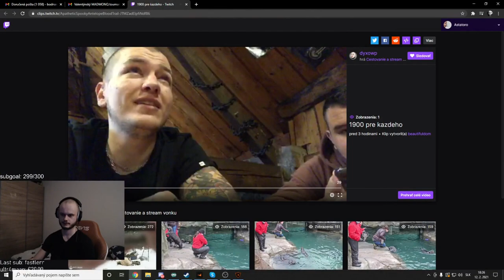ASTATORO - Best of the week #5